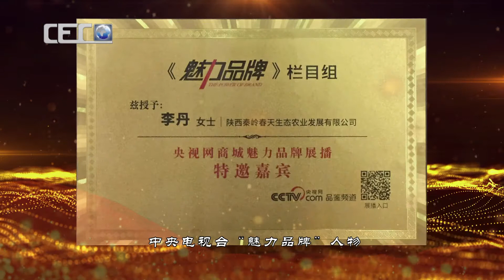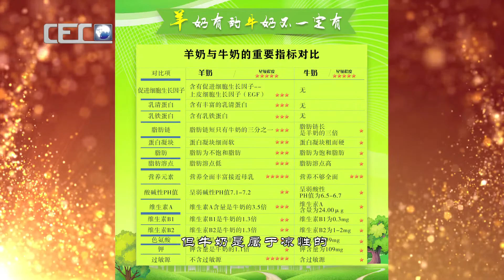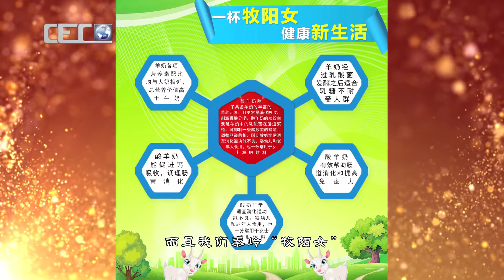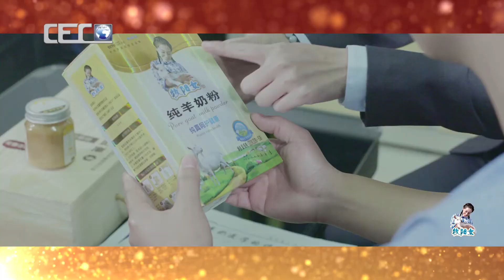【荣耀时刻】第六期｜李丹｜秦岭牧阳女酸奶馆董事长、北大博雅老年产业EMBA同学会副理事长｜大型百集系列访谈录｜大健康系列｜励志人生 光彩时代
💬 内容简介
大型百集系列访谈节目，大健康系列。
主持人：著名影视表演艺术家 张光北